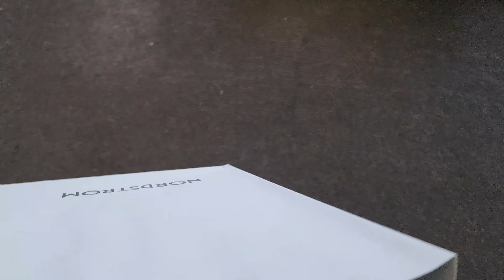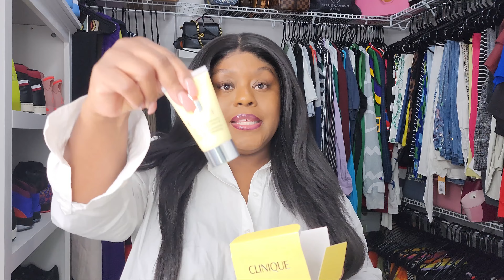NORDSTROM ANNIVERSARY SALE HAUL | SHOP WITH ME! | LONGCHAMP, KURT GEIGER & BEAUTY FINDS | YANCY WILL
Hey Family Heyyyyyyy!

Alright who is excited about this Nordstrom Anniversary Sale???!!! I am super excited, and I can't wait until it's over to show you what I snagged!! I might go back and see what they have left before it ends, but I'm sure everything will be picked over, Lol!!

I think the only thing I would change, is @nordstrom  bringing back their yellow Anniversary bags that are so cute. I think some places got them, but everyone didn't get them, and I want my Yellow Anniversary bag Nordstrom 🤨😏🥰 But all in all, it was a successful haul, and I'm happy with everything that I got!!

I'll link the bags, as well as the lotion, and if you aren't near a store, or literally can't stand going in to the mall, then online or order by phone is definitely your best bet friend!!!

Alright that's all family, hopefully you loved the video, and the little sneak peak of what was available. The sale has officially opened to everyone, so I would definitely hop on all the sales if you are able to do so!

Nordstrom Haul

Clinique Moisturizer

Longchamp Le Pliage Neo XS Tote - (Diff style)

Kurt Geiger Drawstring Bag

PR 🖋📦 13553 State Rd. 54 Ste. 208